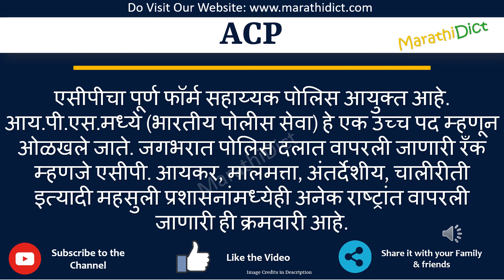ACP Full Form in Marathi | ACP cha full form kay aahe | ACP म्हणजे काय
या व्हिडिओमध्ये तुम्ही ACPचा पूर्ण फॉर्म मराठीत शिकाल.
ACP चा पूर्ण फॉर्म फक्त एका मिनिटात शिका.